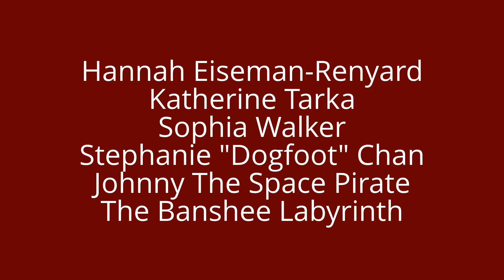Dedication - Fay Roberts & the final cast of PBH's "Other Voices", Edinburgh 2012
Fay Roberts, host of the PBH Free Fringe 2012 show "Other Voices" at the Edinburgh Fringe, was inveigled into performing the final guest set of the three week run.

Here we see her final piece "Dedication" and a stage invasion.

(Edited together with YouTube's Video Editor thing...)